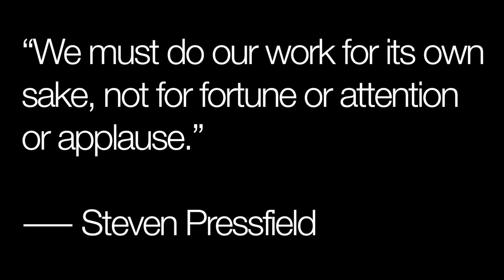how I deal with CFS crashes in public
1. to keep my friends, family, and followers updated along my chronic illness journey
2. editing allows my mental health to improve by revisiting the past in a healthy way
3. to bring awareness to the millions of people missing from their lives due to the debilitating symptoms of CFSME, Lyme, and coinfections.